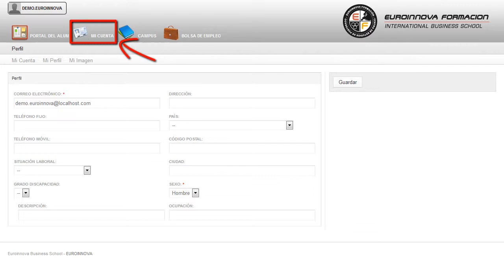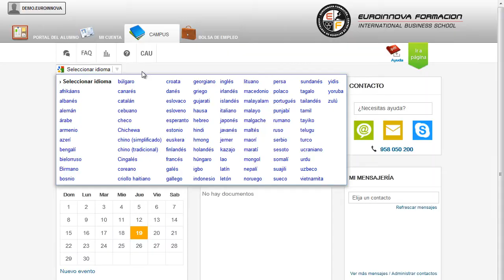Curso Moda Complementos - Cursos Online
Curso Superior de Diseño de Moda y Complementos
 Aprenderá a ilustrar los conocimientos en su curso, es el momento de especializarte con la puesta en marcha del CURSO ONLINE de su curso. El CURSO ONLINE de diseño de moda y complementos desarrolla una combinación de temáticas, cuya finalidad es adquirir una capacidad laboral óptima, lo cual permita desempeñar con profesionalidad aquellas funciones propias del diseñador, estilista o asesor de moda. Aprenda a aplicar los conocimientos sobre: su curso, le permitirá especializarse en su curso. Curso Superior de Diseño de Moda y Complementos está dirigido a los profesionales del mundo del diseño de moda y complementos, así como a todas aquellas personas interesadas en adquirir los conocimientos necesarios para la creación, diseño y presentación de colecciones de moda y complementos. Desarrolla su actividad profesional tanto por cuenta propia como integrado en una empresa pública o privada, está destinado a todas aquellas personas que estén interesadas por el mundo del diseño de moda y complementos, con independencia de querer dedicarse profesionalmente o no a dicha labor. Descubre nuevas opciones su curso. Curso Superior de Diseño de Moda y Complementos cumple los siguientes objetivos: - diseñar distintas prendas. - conocer las tendencias más actuales. - escoger los tejidos y materiales más adecuados en cada momento. Aproveche su tiempo libre y formese en nuestro CURSO ONLINE Curso Superior de Diseño de Moda y Complementos, le prepararemos para analizar la influencia del marketing en la moda. Entre el material entregado en este CURSO ONLINE se adjunta un documento llamado Guía del Alumno dónde aparece un horario de tutorías telefónicas y una dirección de e-mail dónde podrá enviar sus consultas, dudas y ejercicios.